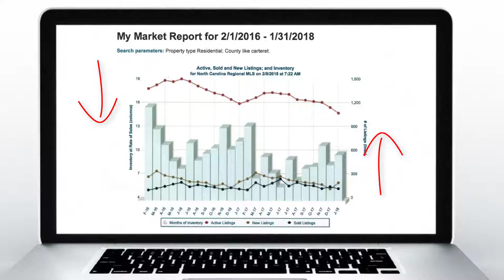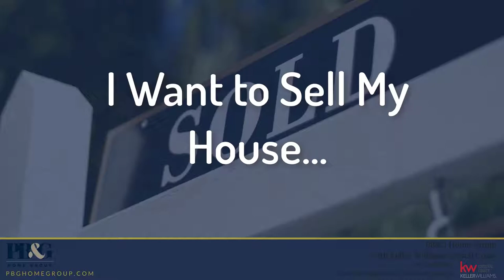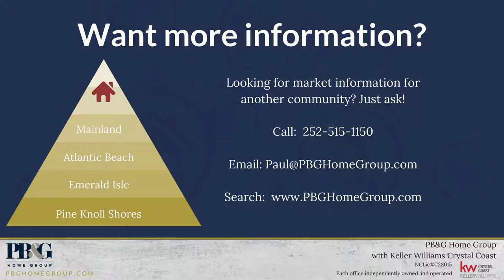Market Minute-Looking for Real Estate News on the Crystal Coast? [North Carolina Homes]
Real Estate Market Information - Buy and Sell Homes on the Crystal Coast of Eastern North Carolina.

People often ask:
Is now the best time to buy a home in North Carolina?
Is now the best time to sell my house in North Carolina?
Should I buy a rental or vacation home on the Crystal Coast?

These are all great questions and I get asked about Real Estate all the time from people just like you. Our team is in the market every single day so we can see what's happening in each neighborhood and what the overall trend is for the area.

Every real estate market is different.

The best real estate agents watch the trends so they can advise their clients about important real estate facts each month.

This is what's happening for February 2018 on the Crystal Coast which includes Morehead City, Beaufort, Swansboro, Hubert, Cape Carteret, Cedar Point, and Newport on the mainland; from Atlantic Beach, Pine Knoll Shores, and Emerald Isle on the island.

It is our pleasure to assist you with your next move.